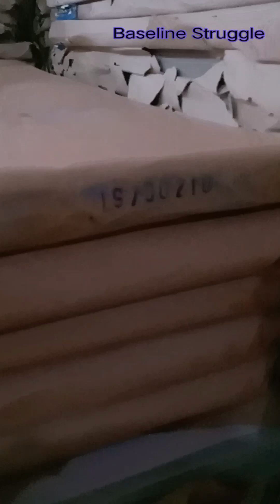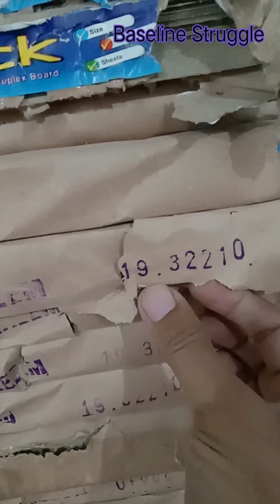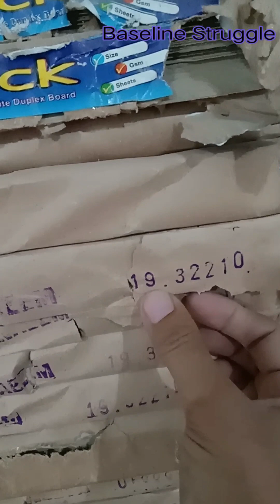useful things to make out of cardboard boxes | Vlog on Cardboard Store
Vlog on Cardboard Store
personal Vlog
paper store
Boxboard Sheets
Cardboard sheets Store
useful things to make out of cardboard boxes
cardboard box crafts for adults
easy things to make out of cardboard boxes
vlog
famous vloggers
top 10 vloggers in Pakistan
best daily vlogger in Pakistan
Pakistani vloggers on youtube
top 5 vloggers in Pakistan